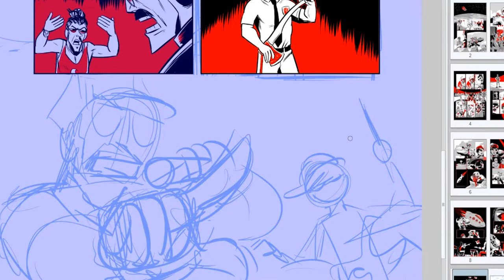Sogster Page Time Lapse